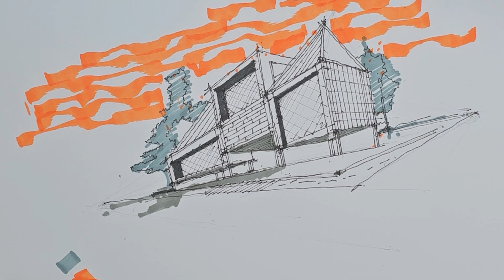This is a secret in architecture | Architect design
I'm here for another solution that every architecture student should consider, so stick with me until the end of this video

I am always in touch with many of you architectural students and designers around the world by the email below and would be happy to help you improve your architectural skills and answer your questions.
Contact Mr. decode